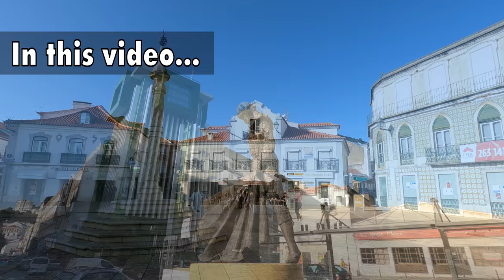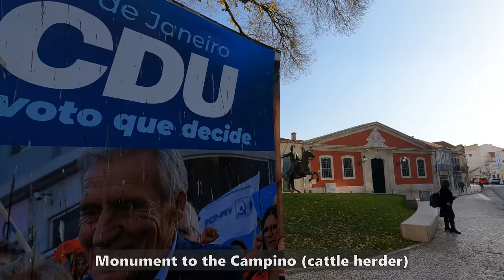Vila Franca de Xira, Portugal: A City Steeped in Tradition! North of Lisbon [4K]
Relaxing walking tour of Vila Franca de Xira, Portugal, with detailed historical information and context. Vila Franca de Xira, located just 30 km (19 miles) northeast of Lisbon, on the bank of the Tagus River, is famous for the unswerving loyalty of the fans of bullfighting, which takes place between April and October almost every weekend in the city's bullring.

The bullfights and running of the bulls in the streets are an essential feature of the main festivals of the region, such as the October Fair and the Festival of the Colete Encarnado (Red Waistcoat), which is held every year in June. This is also the region where the legendary Lusitano horse is bred.

▬▬▬▬▬▬▬▬▬▬▬▬▬   ⌚ Video chapters ⌚

0:00 Intro to Vila Franca de Xira
4:45 Old pedestrian zones
10:00 Misericordia church
21:40 Municipal market
27:23 Palha Blanco Bullring
30:00 Walking along the Tagus River
34:40 Constantino Palha Garden